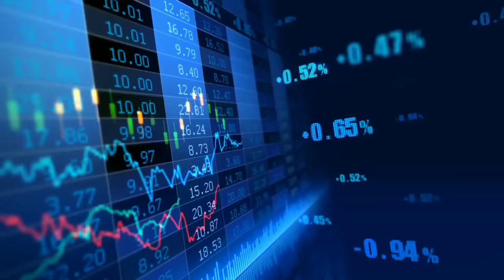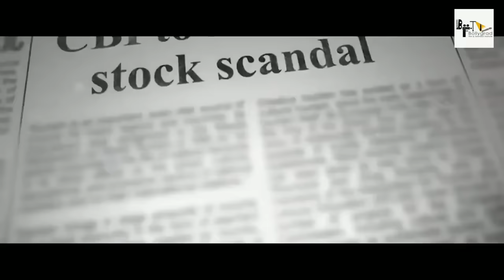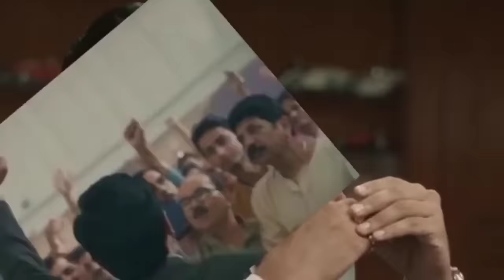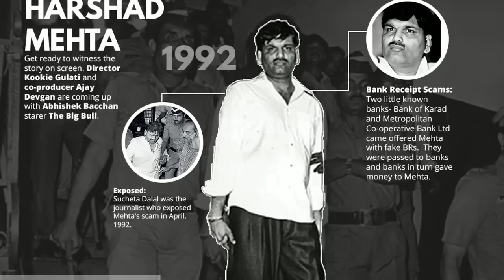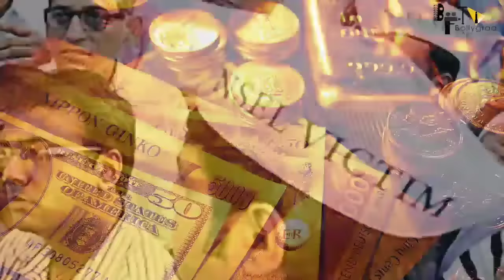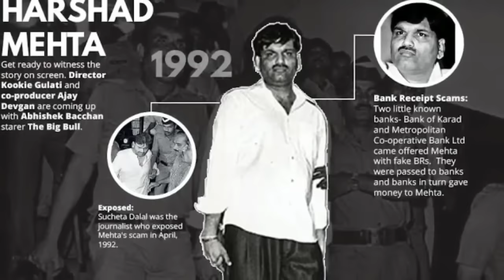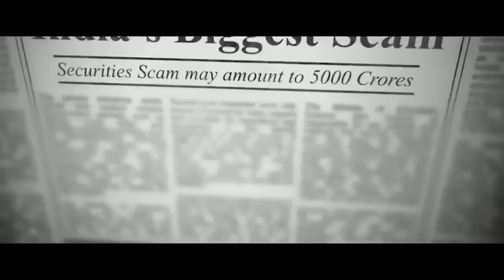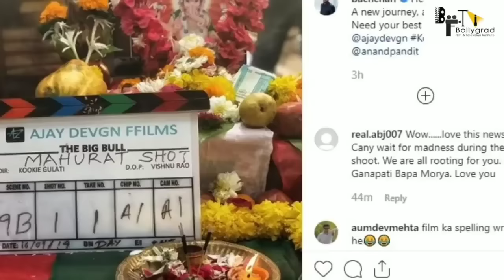The Big Bull : FULL MOVIE 4K HD FACTS |Abhishek Bachchan, Ajay Devgn | An Unreal Story | Fanmade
This was not just another scam... it was the mother of all scams! Presenting the official trailer of TheBigBull​, starring Abhishek. A. Bachchan, Ileana D'Cruz, Nikita Dutta, Soham Shah, Ram Kapoor, Supriya Pathak, Saurabh Shukla and Mahesh Manjrekar in a special appearance. The film is set to releasing on 8th April 2021.

Director: Kookie Gulati
Produced by: Ajay Devgn & Anand Pandit
Co-producer: Kumar Mangat Pathak & Vikrant Sharma
CEO: Meena K Iyer
Written by: Kookie Gulati & Arjun Dhawan
Dialogues: Ritesh Shah
DOP: Vishnu Rao
Editor: Dharmendra Sharma
Music Director: Gourov Dasgupta, Mehul Vyas, Wily Frenzy
Production Designer: Durgaprasad Mahapatra
Costume Designer: Darshan Jalan & Neelanchal
Casting Director: Shruti Mahajan